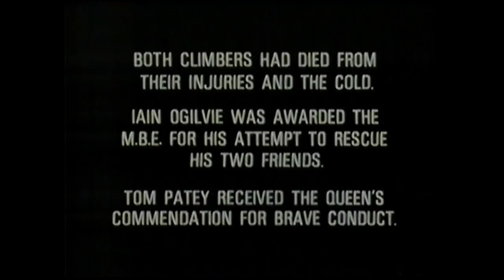Duel with An Teallach - Iain Ogilvie 1985 tv movie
Documentary based on the diaries of Iain Ogilvie, about a single man's effort to rescue two fellow-climbers after they slipped down a 700-foot gulley while climbing the An Teallach ridge in the north west of Scotland in 1966.